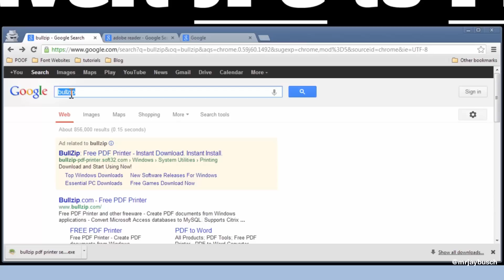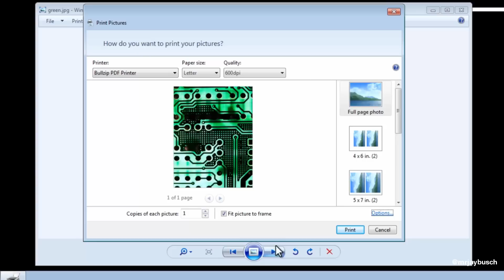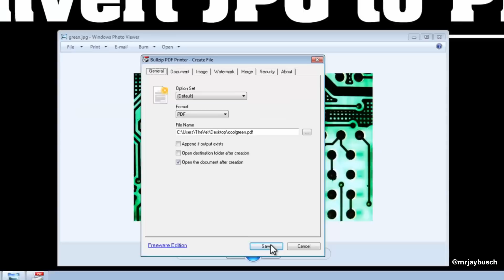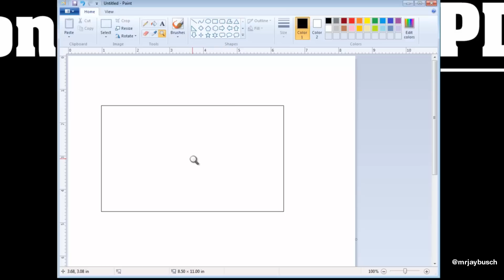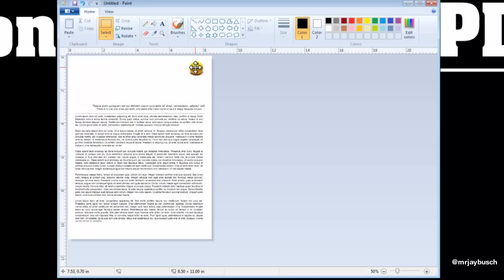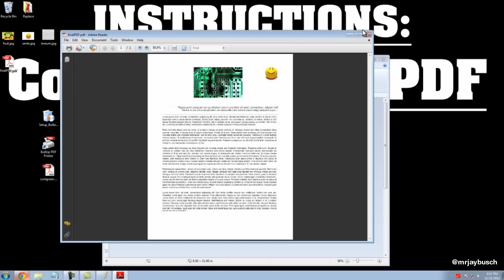[SOLVED] - Convert JPG to PDF - Simple, No Software, Easy, Online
Hello! This video will show you how to convert jpg to pdf.  Easily convert a jpeg to PDF document using this method. It is easier than you think, and does not require a 3rd party website that claims they will convert your PDF file for free online.  Sometimes the documents you are trying to convert are sensitive and cannot be uploaded online and then downloaded.

If you have trouble converting JPG to PDF even after watching this video, please leave a comment and I will try to help you out (or someone from the YouTube community often has the solution as well).